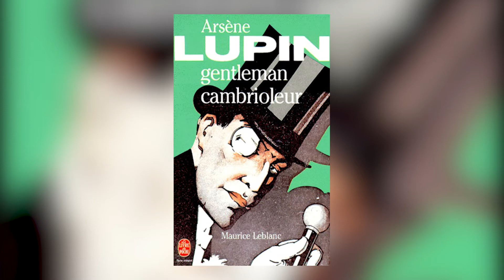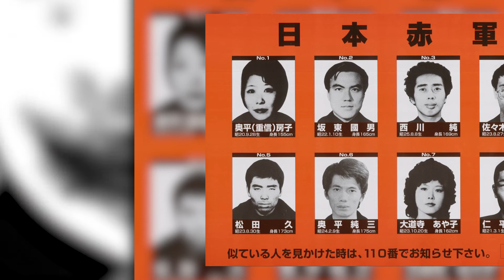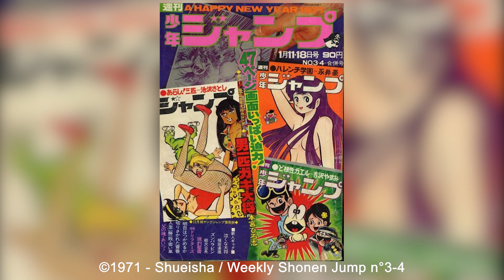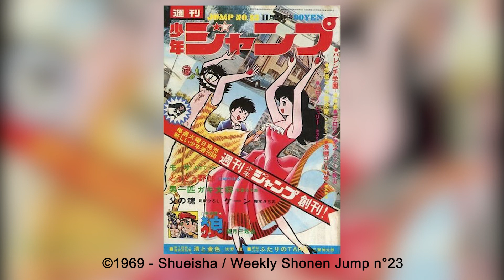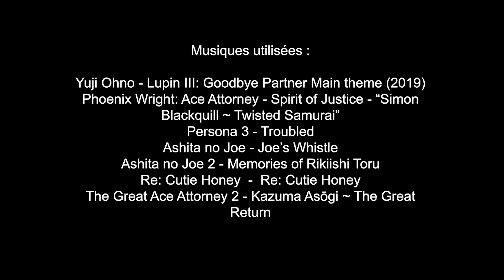Histoire du manga moderne 3 - Années 60 et révoltes (Partie 2)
00:00 Introduction
00:39 1967 - Lupin III et Dororo
00:45 Lupin III
02:31 Dororo
04:22 1698 - Fight, Joe Yabuki !
08:39 Naissance du Shonen Jump & Harenchi Gakuen
10:27 Conclusion

Musiques utilisées :
• Yuji Ohno - Lupin III: Goodbye Partner Main theme (2019)
• Phoenix Wright: Ace Attorney - Spirit of Justice - “Simon Blackquill ~ Twisted Samurai”
• Persona 3 - Troubled
• Ashita no Joe - Joe’s Whistle
• Ashita no Joe 2 - Memories of Rikiishi Toru
• Re: Cutie Honey  -  Re: Cutie Honey
• The Great Ace Attorney 2 - The Great Return

Bibliographie :
BOUISSOU, Jean-Marie. Manga :  histoire et univers de la bande dessinée japonaise. Nouvelle éd. mise à jour et Complétée. Arles : P. Picquier, 2014, 1 vol. Picquier poche. ISBN 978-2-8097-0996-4
GOTÔ, Hiroki. « Jump » :  l’âge d’or du manga. Paris : Kurokawa, 2019, 1 vol. Kuropop. ISBN 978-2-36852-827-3
NISHIMURA-POUPÉE, Karyn. Histoire du manga :  le miroir de la société japonaise. Éd. actualisée. Paris : Tallandier, 2016, 1 vol. Texto. ISBN 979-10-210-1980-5
PINON, Matthieu et LEFEBVRE, Laurent. Histoire(s) du manga moderne :  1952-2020. Paris : Ynnis éditions, 2019, 1 vol. ISBN 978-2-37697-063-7